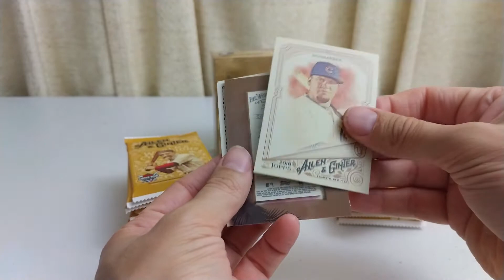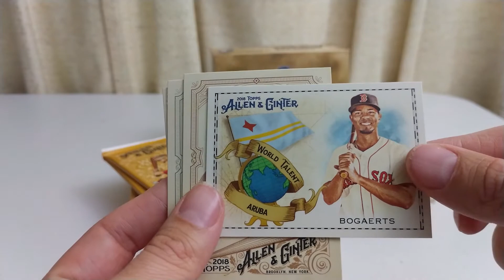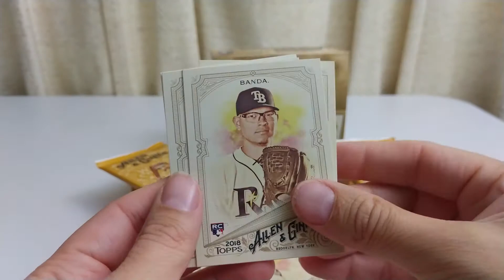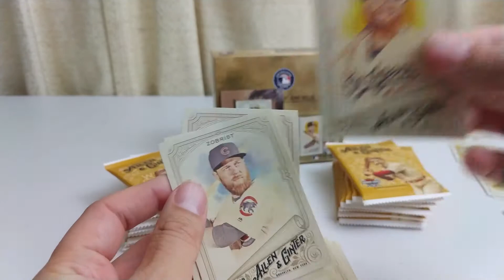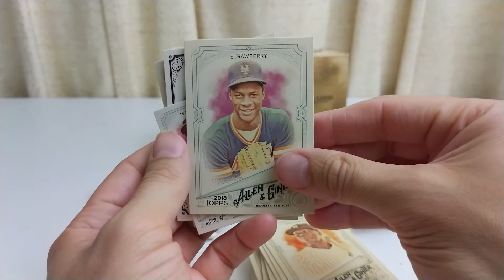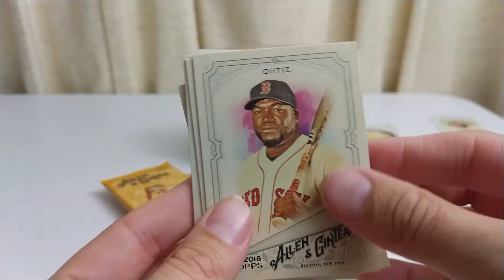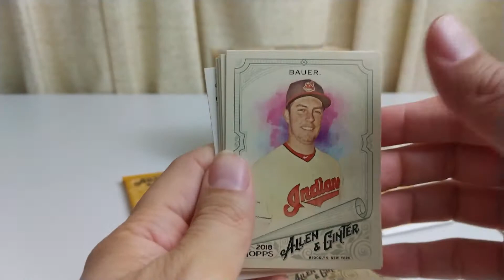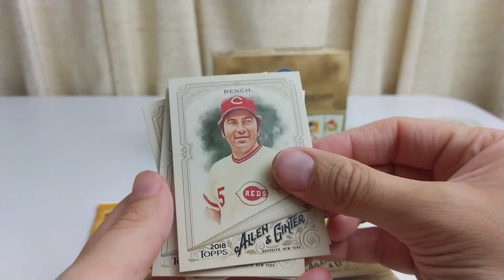$25 box of 2018 Topps Allen and Ginter Hobby box - Auto and Rookies, Albies rc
Opened a full hobby box with good pulls.